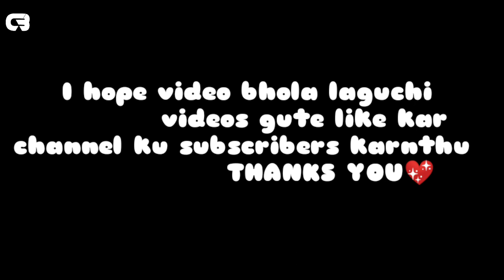Fashion Wali Whatsapp Status // New Koraputia Lyrics Video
Fashion Wali koraputia rap status video | new style lyrics | new koraputia desia whatsapp

fashion wali koraputia status video
fashion wali rap
fashion wali status
fashion wali koraputia
fashion wali lyrics
fashion wali style lyrics
koraputia rap status
new koraputia status
new Koraputia song status
new status koraputia
new whatsapp koraputia
new lyrics koraputia

ପସନ୍ଦ, ମନ୍ତବ୍ୟ, ଅଂଶୀଦାର ଏବଂ ସବସ୍କ୍ରାଇବ କରିବାକୁ ଭୁଲନ୍ତୁ ନାହିଁ |

ଏହି ଭିଡିଓ ଦେଖିଥିବାରୁ ଧନ୍ୟବାଦ |